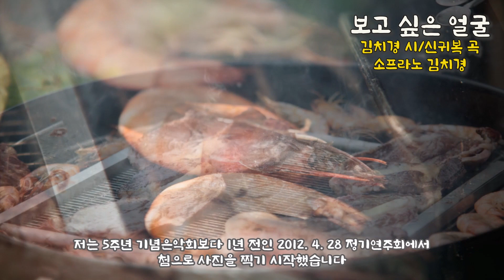보고 싶은 얼굴